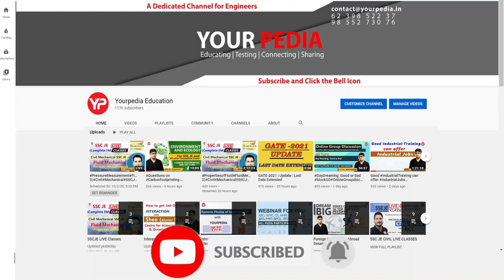ONGC Full Mock Interview | CHEMISTRY | ONGC Interview guidance with YourPedia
ONGC Full Mock Interview | CHEMISTRY | Interview Preparation |  ONGC Interview guidance with YourPedia